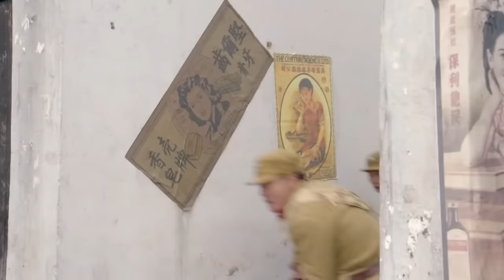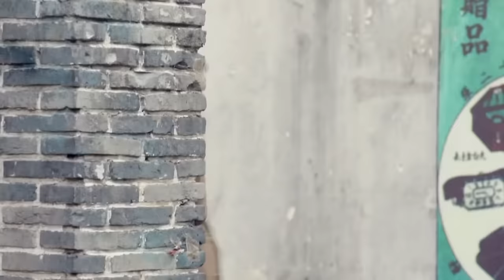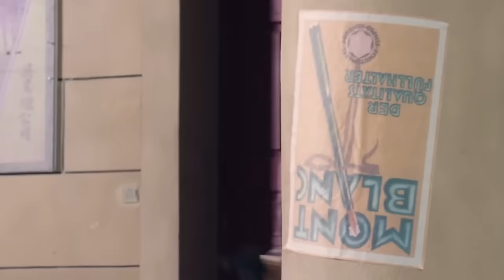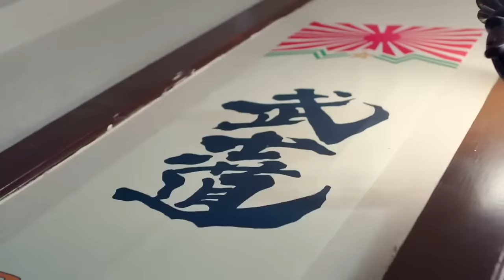【Full Movie】柔弱美女竟是神槍手，槍法如神全殲日軍，報家仇⚔️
WDAQZSZZ